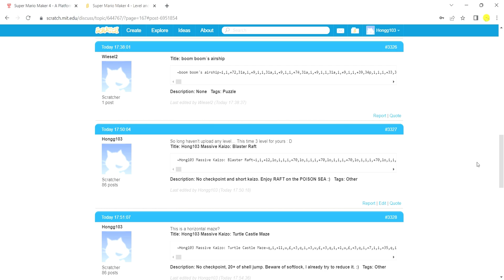[Scratch Super Mario Maker 4] Hong103 Massive Kaizo: Blaster Raft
Difficulty: 2/5 star
Totally not hard, it is little easy.

This project is created by Benjaminwins11 on scratch. :)